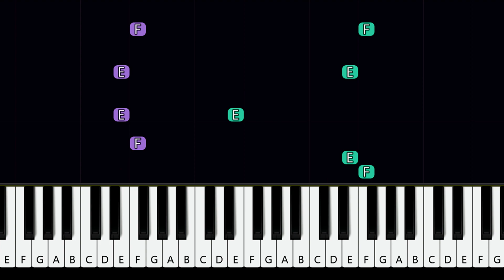Payton - RICH BOY (Piano part only Piano tutorial)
How To Play  Payton - RICH BOY Piano Tutorial played by Will McMillan